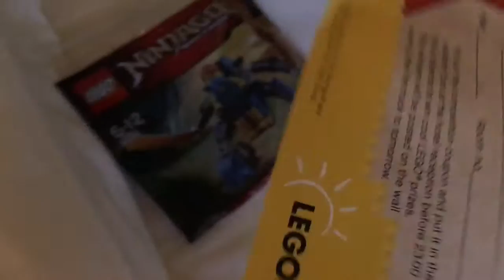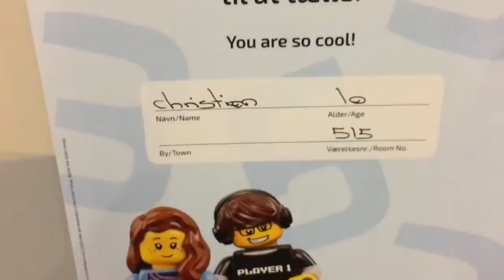Christian på tur i Legoland